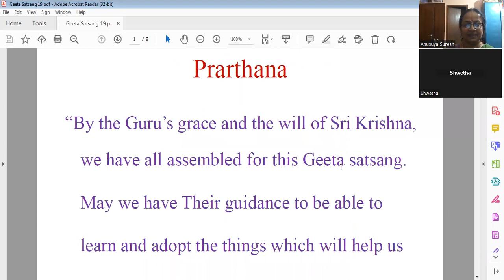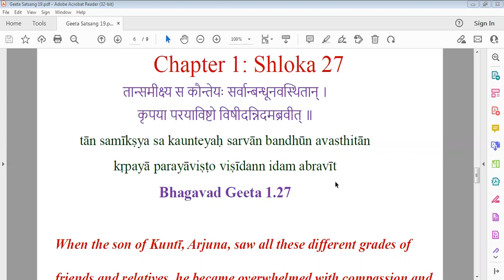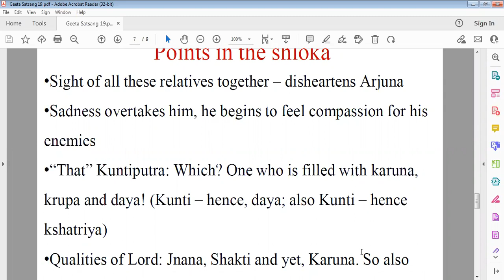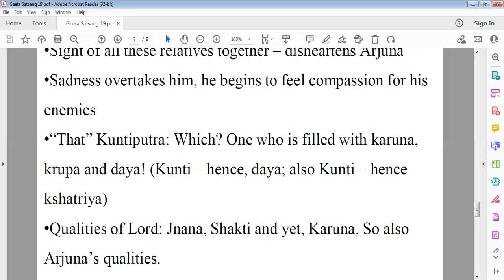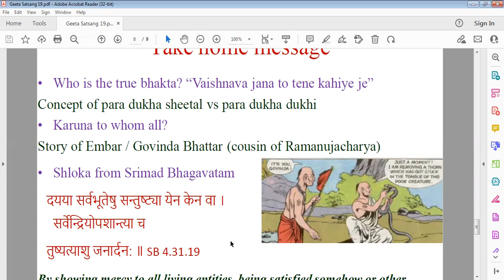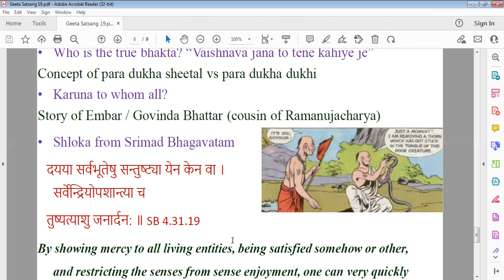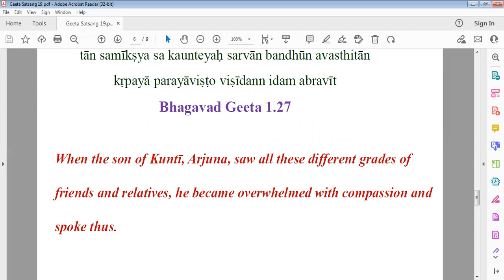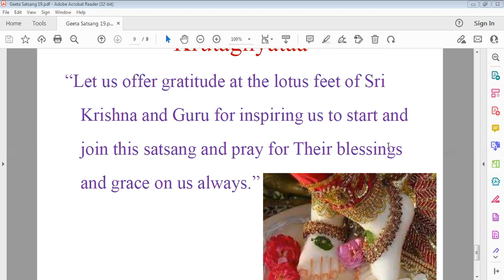BG Part 18: The Compassion of Arjuna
What upset the confident mindset of Arjuna? Why did he feel weak on seeing the people gathered on the Kurukshetra battlefield? Was it fear or confusion or compassion? What is the importance of developing the quality of daya or karuna? Answers in this video...